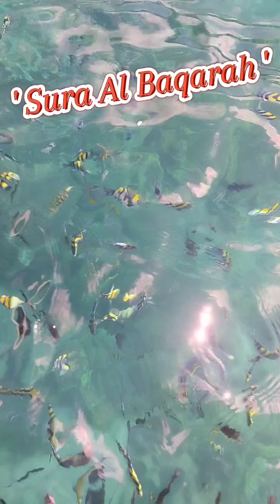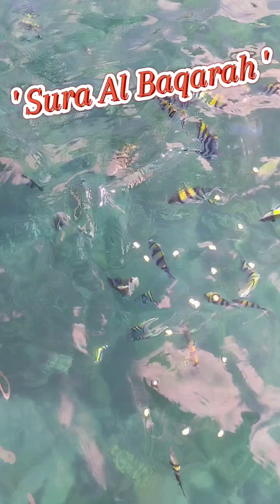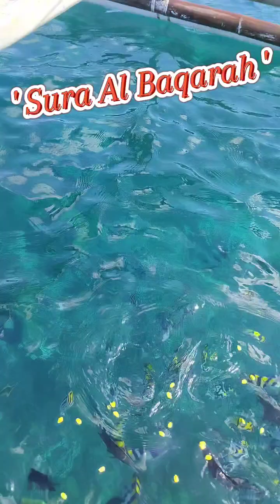' Sura Al Baqarah '...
'The Cow' Please help support my small YouTube channel to help others Insha Allah.